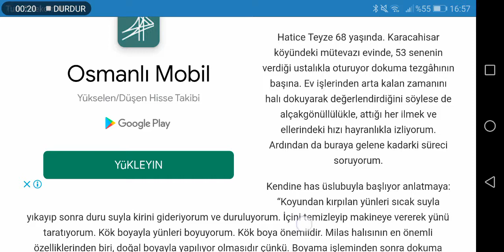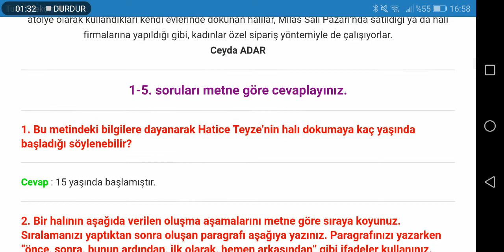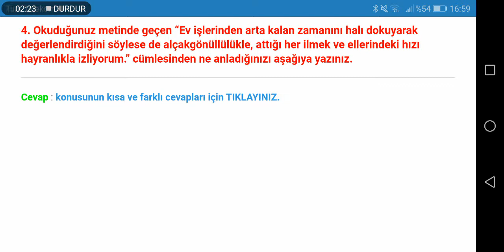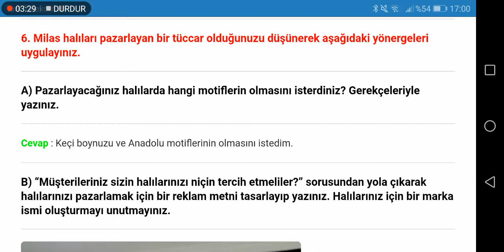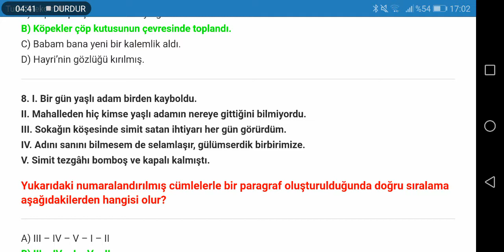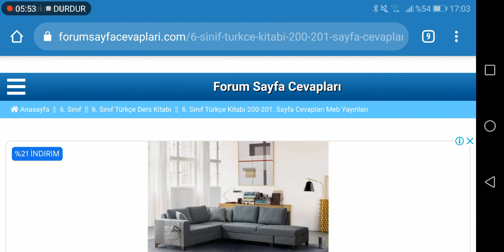6. Sınıf Türkçe Meb Yayınları Sayfa 200 201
6. Sınıf Türkçe Ders Kitabı 6. Ünite Tema Sonu Değerlendirme Soruları ve Cevapları Sayfa 200, 201